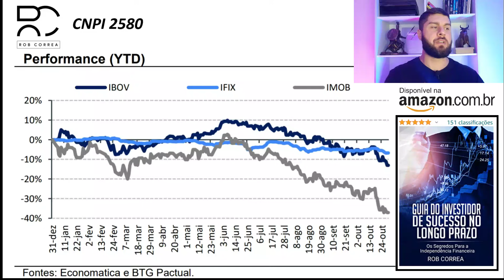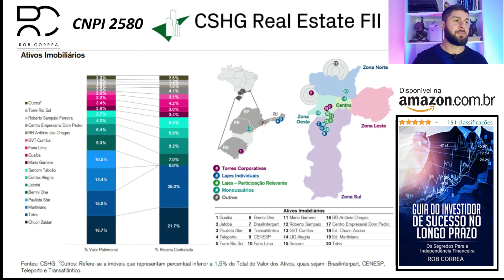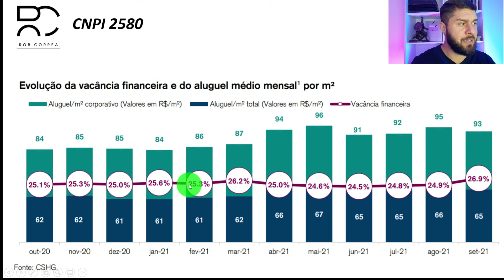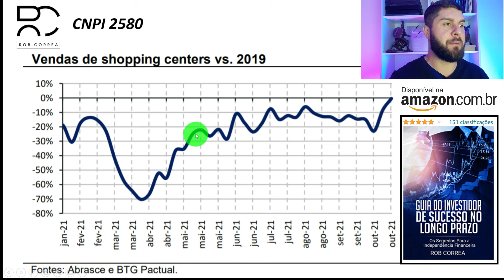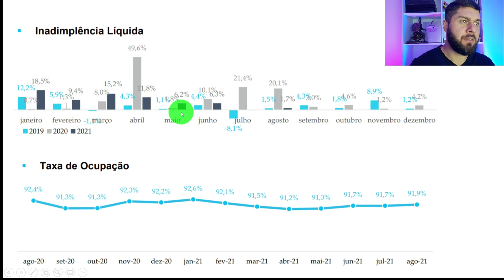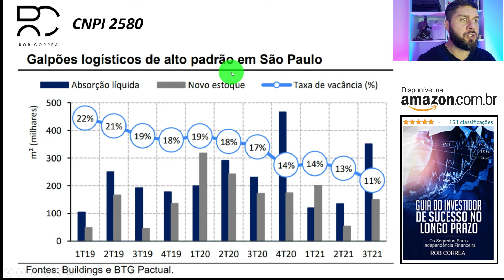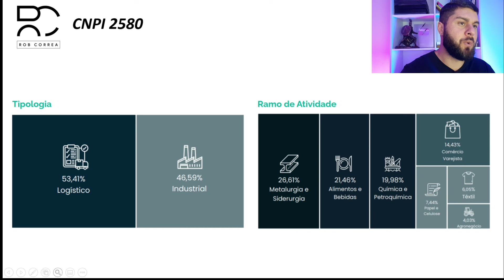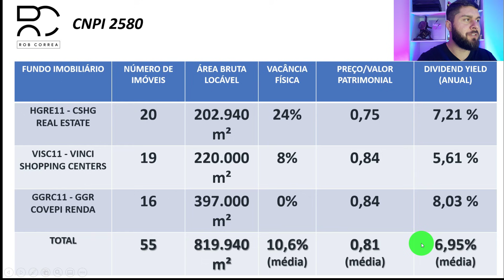Top 3 Melhores Fundos Imobiliários (FIIs) Baratos, Bons E Que Pagam Muitos Dividendos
Curso 100% Digital E Gratuito Sobre Investimentos

00:00 Fundos Imobiliários Bons, Baratos E Que Pagam Muitos Dividendos
00:45 Qual O Porcentual De Fundos Imobiliários Na Sua Carteira?
00:57 Por Que Os Fundos Imobiliários (FIIs) Estão Caindo?
02:17 Fundos Imobiliários (FIIs) x Renda Fixa Em 2021
03:18 Análise Atualizada Do Segmento De FIIs De Escritórios
04:25 HGRE11 | CSHG Real Estate FII
06:50 Análise Atualizada Do Segmento de FIIs De Shoppings
08:07 VISC11 | Vinci Shopping Centers FII
10:00 Análise Atualizada Do Segmento de FIIs De Galpões Logísticos
11:01 GGRC11 | GGR Covepi Renda FII